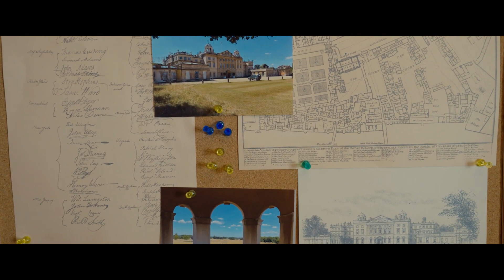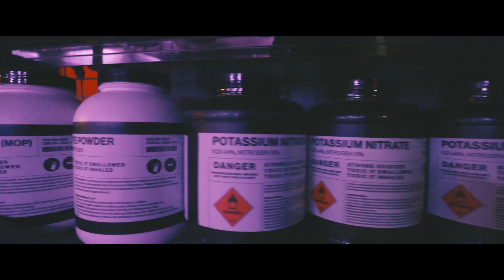Behind the Scenes of Guy Ritchie's Netflix Series The Gentlemen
Here's your behind the scenes look at the Netflix drama series The Gentlemen Season 1, crafted by visionary filmmaker Guy Ritchie.

The Gentlemen Cast:

Theo James, Kaya Scodelario, Daniel Ings, Joely Richardson, Giancarlo Esposito, Peter Serafinowicz, Vinnie Jones and Ray Winstone

Stream The Gentlemen Season 1 now on Netflix!